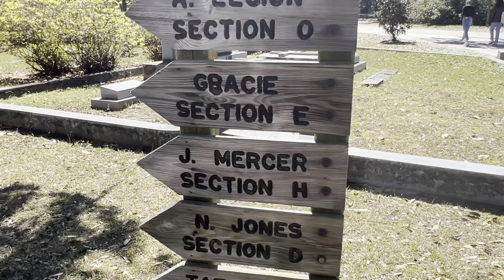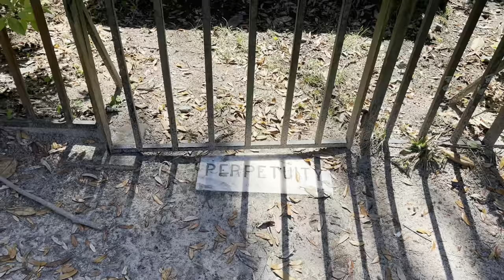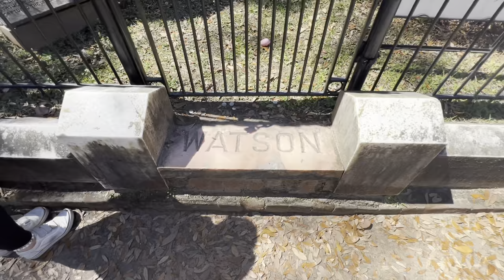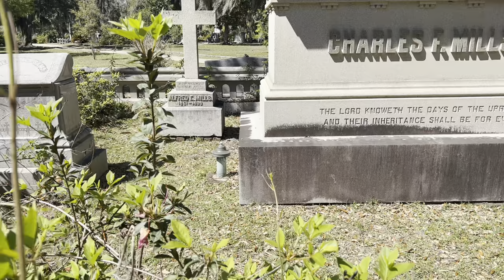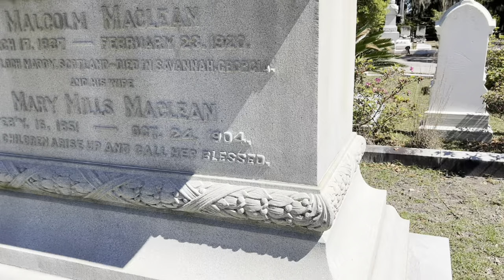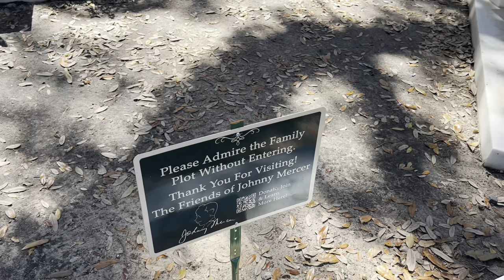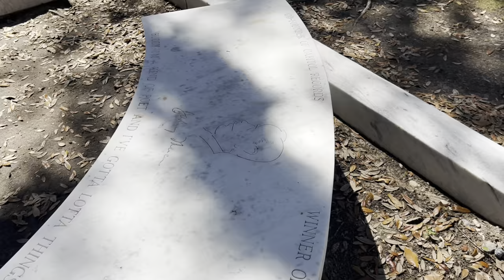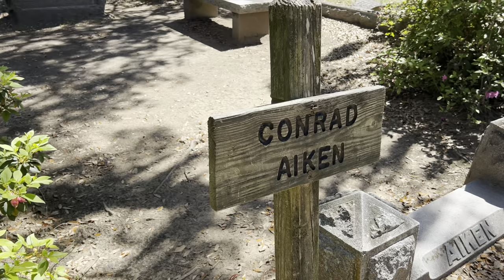My 1000th Video | Grave Robbers, Ghosts, & Dead Ringers | Bonaventure Cemetery Tour Savannah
Bonaventure Cemetery is a rural cemetery located on a scenic bluff of the Wilmington River, east of Savannah, Georgia. The cemetery's prominence grew when it was featured in the 1994 novel Midnight in the Garden of Good and Evil by John Berendt, and in the subsequent movie, directed by Clint Eastwood, based on the book. It is the largest of the city's municipal cemeteries, containing nearly 160 acres (0.65 km2)

The cemetery is located on the former site of Bonaventure Plantation, originally owned by Colonel John Mullryne. On March 10, 1846, Commodore Josiah Tattnall III sold the 600-acre (2.4 km2) plantation and its private cemetery to Peter Wiltberger. The first burials took place in 1850, and three years later, Peter Wiltberger himself was entombed in a family vault.

Major William H. Wiltberger, the son of Peter, formed the Evergreen Cemetery Company on June 12, 1868. On July 7, 1907, the City of Savannah purchased the Evergreen Cemetery Company, making the cemetery public and changing the name to Bonaventure Cemetery.

In 1867, John Muir began his Thousand Mile Walk to Florida and the Gulf. In October he sojourned for six days and nights in the Bonaventure cemetery, sleeping upon graves overnight, this being the safest and cheapest accommodation that he could find while he waited for money to be expressed from home. He found the cemetery even then breathtakingly beautiful and inspiring and wrote a lengthy chapter upon it, "Camping in the Tombs."

Gracie Perry Watson (July 10, 1882 – April 22, 1889) was an American folk figure who became the subject of a notable statue by John Walz which has become a tourist attraction at Bonaventure Cemetery in Savannah, Georgia. Watson was born in 1882, the only child of W. J. Watson and Frances Waterman, who went on to run the now-demolished Pulaski House Hotel, which stood in Johnson Square in Savannah, Georgia, and was where Gracie grew up. They also ran the old DeSoto Hotel on Liberty Street. W. J. was also a city alderman between 1895 and 1897 and 1901 to 1903.

Watson died in 1889, aged six, from "blood poisoning superinduced by a severe attack of pneumonia," having fallen ill a few days after Easter. W. J. Watson commissioned a sculpture of his daughter from local artist John Walz, who created it from a photograph. The life-size marble sculpture, which was completed in 1890 and commonly referred to as Little Gracie Watson, was placed at her grave in Savannah's Bonaventure Cemetery. The monument is one of the only funerary monuments in Georgia sculpted in someone's exact likeness.

The grave became a tourist draw, which resulted in it being surrounded by a gated fence in 1999.[1] The grave has been called "one of the most visited sites in Bonaventure Cemetery". Tours visit her grave to mark her birthday each year.

Bonaventure has several other elaborate statues and guests have told accounts of them grimacing and smiling at them when they stood in front of them. The cemetery is not without its spooky or inexplicable sounds – like that of a baby crying near an infant’s grave, giggling children or perhaps the most disturbing, the sounds of a pack of dogs snarling and barking angrily. No one has ever seen the dogs but many have heard them.